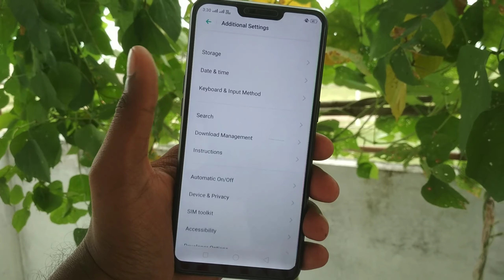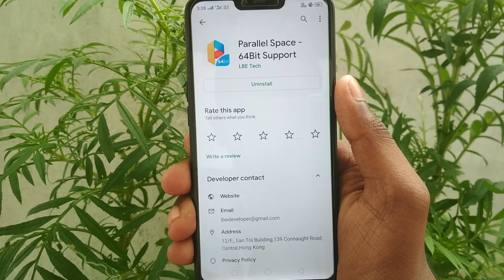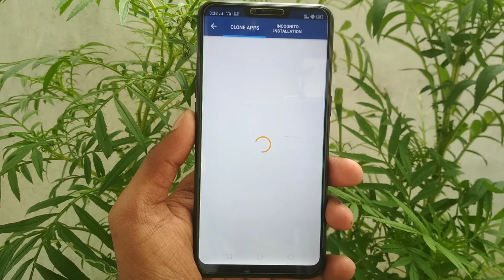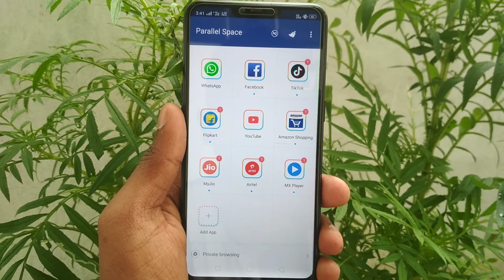Realme C1+2 Clone App Enable in 6.0.1 How To Use dual app in Realme